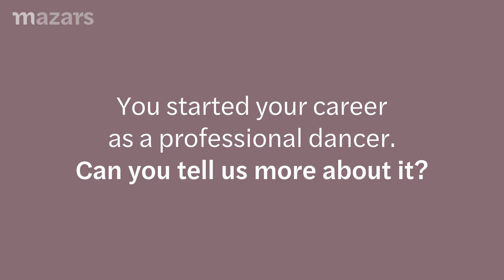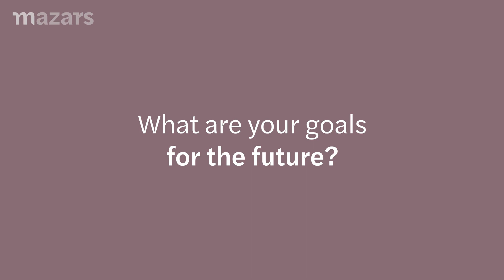[MazarsLivedExperiences] Meet Diana, Tax Consultant at Mazars in Romania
At just five years old, Diana knew she wanted to pursue a career as a professional dancer; but later down the road, she discovered a new interest at university: fiscal law. Determined to keep both her love for dance and her interest in fiscal law in her everyday life, Diana managed to continue dancing in her free time while developing her career at Mazars.​

- to discover our opportunities.